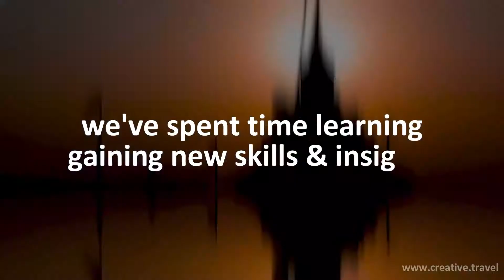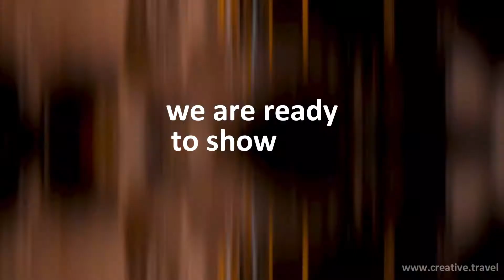It's India's turn to shine.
The day we were waiting for has finally come. The Government of India has now formally announced that they would begin issuing tourist visas again. For tourists arriving by charters, this starts October 15 and for all other travellers, November 15. Specific details on vaccination and test requirements are still awaited. This is a tremendous move forward for all of us who have been waiting for months for India to welcome back its fans. See all official entry rules for our destinations here.

At Creative Travel, we have not been sitting idle over the past 19 months. Quite the contrary. We have worked on ourselves to become even better at what we do. Our team used the quiet time to go through intensive training on new and old destinations alike. On learning about new experiences and products across our vast and diverse destinations of India, Sri Lanka, Nepal, Bhutan, Tibet and the Maldives.

We learned new ways to showcase our region. We enhanced our focus on wellness and wellbeing, wildlife & the great outdoors and explored areas of our region where few go. We added smaller boutique hotels and resorts to our portfolio to allow guests a greater sense of freedom and choice.

While India was closed, we continued to operate the Maldives, where we have done exceptionally well for individuals and honeymooners, as well as for incentive travel, where we are now the global leader in knowledge and experience. Nepal and Sri Lanka have also opened, adding to our offerings. We are not an Indian DMC operating regionally. We are a local DMC in each destination that stands on our merit and experience amongst the best.

While the world turned, we held faithful to our core values of family, steadfast to being ethical in action to our partners and employees. We are proudly family-owned, but professionally operated. We’ve shied away from the coldness of our corporate-led competition. We built on our inner strengths of being independent-minded and ensuring our foundations were unshakable. We put our people before us, the ownership. We ensured we protected as many as we humanly could. We have stood stable, resilient, and defiant to the challenges before us. We have been strong.

We are ready to pick up where we left our last conversation. Our team is enthusiastic, prepared and able to show you our world with the world-class protocols of a post-pandemic era. We are ready to welcome our guests, our friends and family, our partners, old and new.

We are excited. India is opening.

We are Creative Travel! A family story since 1977.